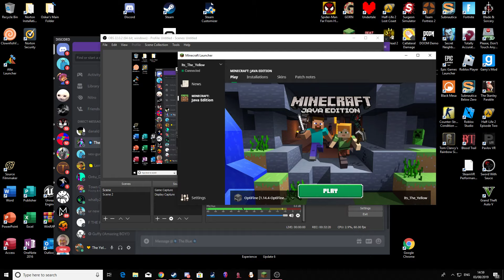[Minecraft] #2 I'm Lost!